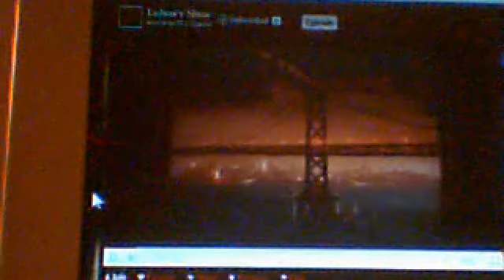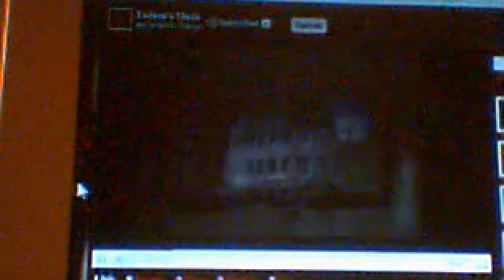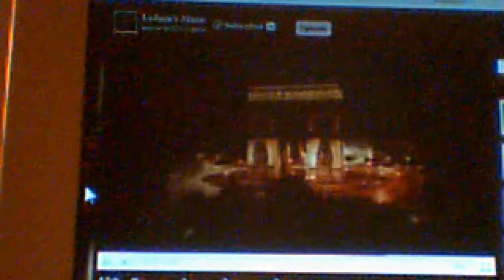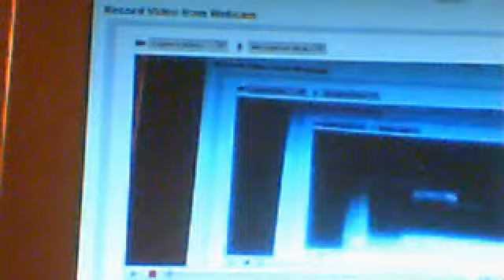Puppet Music Television feat. Ann Stewart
As always, credit for the song goes to my good friend, Ann Stewart.